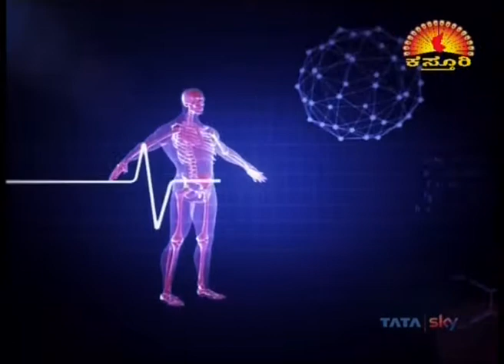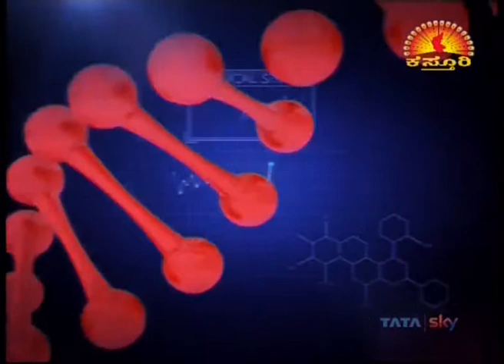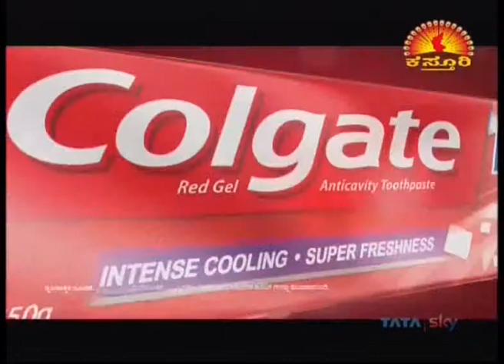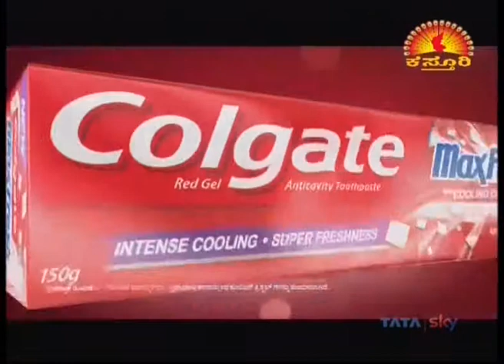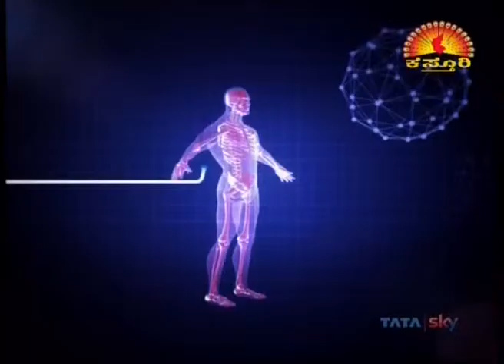Namma Homeopathy Dr Asharani Arthritis